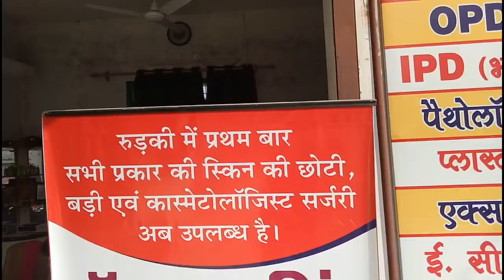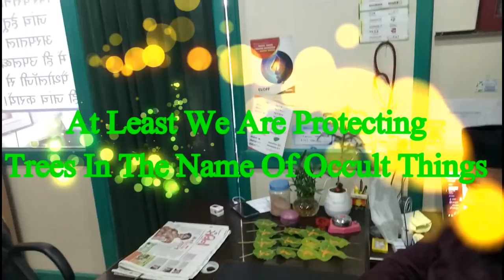Will get everything with Ram Beeja Mantra & leaves of Peepal - May see proof at SRM Hospital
सब कुछ मिलेगा, प्रमाण ख़ुद देखें ? पर्यावरण संरक्षण, भगवान राम का नाम और साथ-साथ अपनी मनोकामना पूरी करनी हो तो देखें यह वीडियो | प्रत्यक्ष प्रमाण  देखना है तो  शनिवार के दिन SRM मैडिसिटी अस्पताल, रुड़की में डॉ अखिलेश गुप्ता को स्वयं देख लें | पीपल के 12 पत्तों पर "रां" बीज अंकित करते हैं और पत्तों की माला बनाकर हनुमान जी को अर्पित कर देते हैं | देखें आप वो खुद कह रहे हैं -
"जीवन में जो कुछ भी मिला है सब इस उपाय, राम और हनुमान जी की कृपा से ही मिला है | हर शनिवार को पीपल के 12 पत्तों पर "रां" बीज अंकित करता  हूँ, उनकी माला बनाकर पंचमुखी हनुमान जी को अर्पित कर देता हूँ बस  "

Gopal Raju Motivational Videos ka aim hamesha logo ko puja-path aur prabhu me astha se jodna to hai hi, sath hi sath ham  nature aur natural cheezon ko promote kar rahe hain. Agar ham vrikshon ko astha se nahi jodenge tab to  ye sab samapt hi ho jayenge ek din.
Bahut pehle peepal ke 12 patton ka ek prayog diya tha maine. SRM Medicity Hospital, Roorkee ke Dr Akhilesh Gupta niymit roop se yeh karte hain. Is bahane peepal ke kaee pedon ko sanrakshan bhi de rahe hain.

YE VIDEO KOEE ADVERTISEMENT NAHI HAI , Isko keval isliye diya ja raha hai ki kam se kam apne self interest ke liye hi sahi ham sab pedon, prekriti aur paryavaran  ki raksha karen.

►►12 पीपल के पत्तों का पूरा विधान जानना है तो देखें गोपाल राजू का वीडियो यू ट्यूब में | क्लिक करें रह लिंक -

►►और भी देखें पीपल के पेड़ के सरल उपाय

►For such many more clicks, articles on occult, nature and spiritual etc. subjects please keep on watching Gopal Raju at You Tube.

►Back ground music curtesy to you tube free music library
Good luck
Gopal Raju
(8Raaam - Bhaytiya Ananat Darshan)